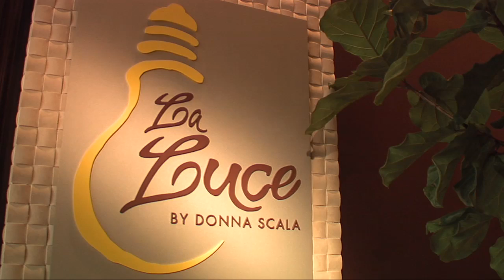Waldorf Astoria Orlando (Leisure)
A quick look at this wonderfully appointed hotel, which just happens to be right in the heart of the Walt Disney World Resort.